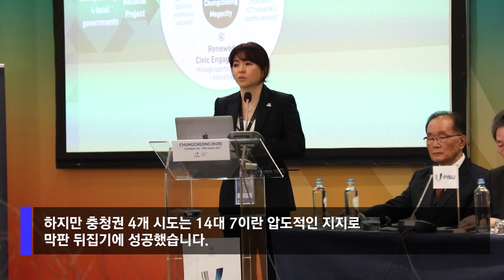[자막뉴스] 충청권이 이룬 '브뤼셀의 기적' ...성공 개최만 남았다